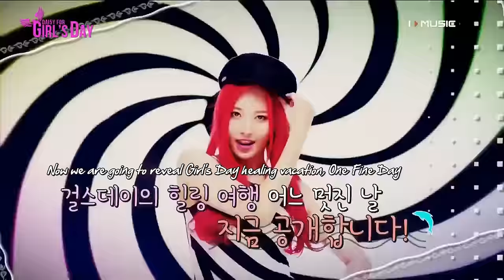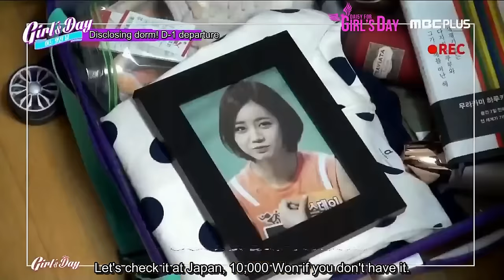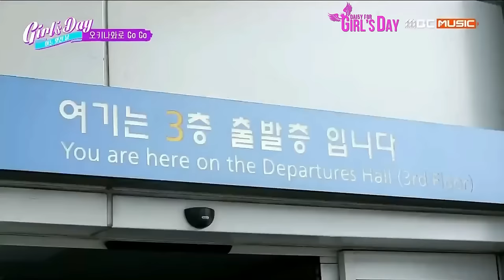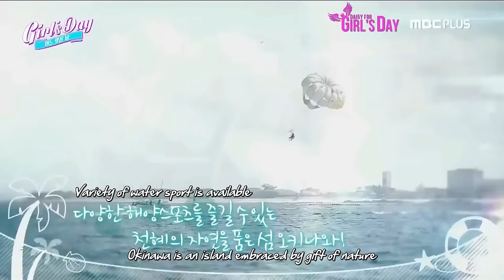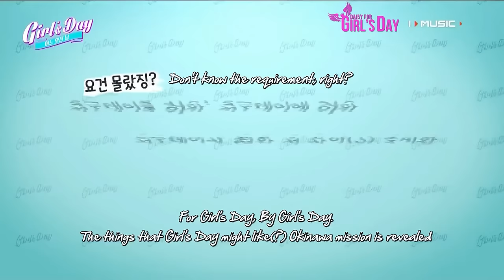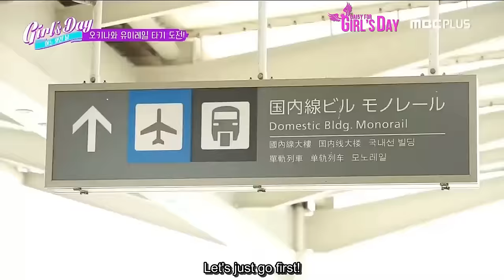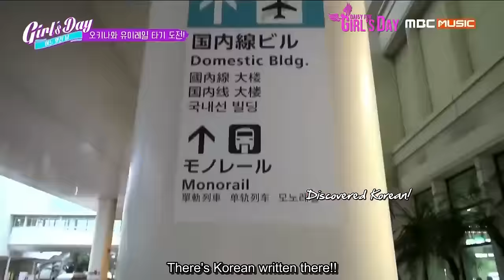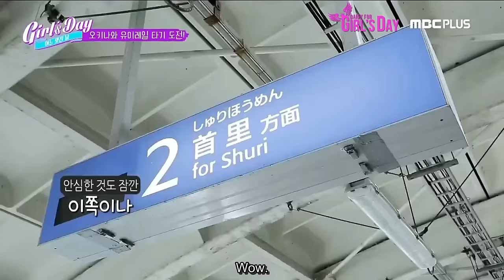[ENG SUB] Girl's Day's One Fine Day - Episode 1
MBC Music 걸스데이의 어느 멋진 날 01

Also follow GsdTranslate ) for translations of Girl's Day SNS updates and related news.